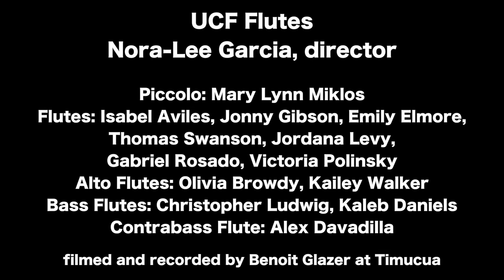March of the Trolls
This is March of the Trolls by Edvard Grieg (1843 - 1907)
    Arr. Nicholas Buonanni
It is only one song from the concert Dr. Garcia's studio gave at Timucua in March 2019.